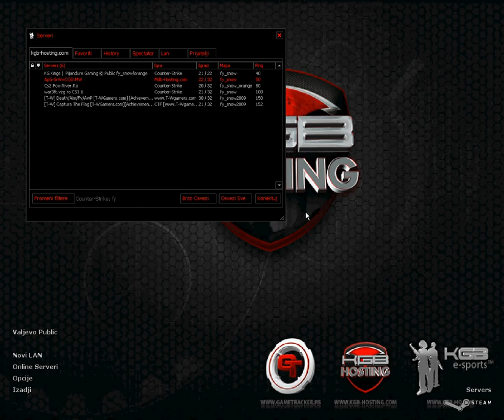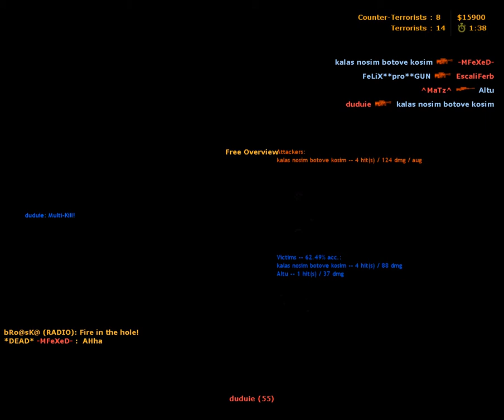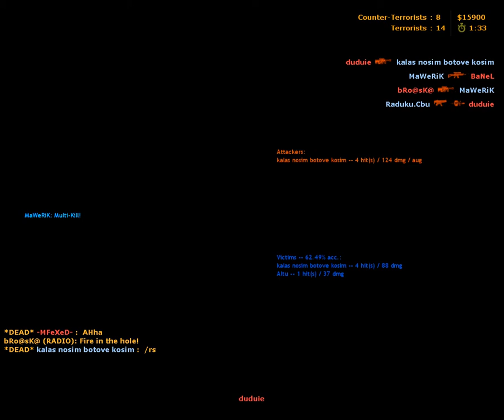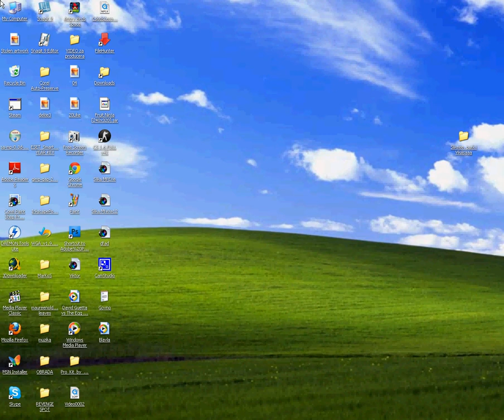Counter Strike 1.6 -MFeXeD-